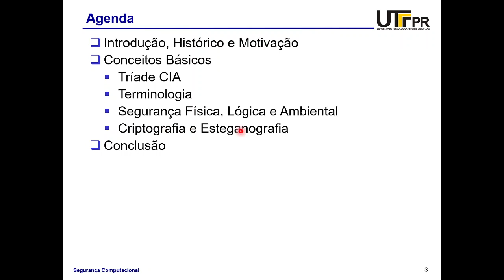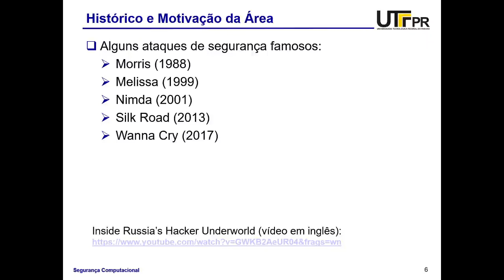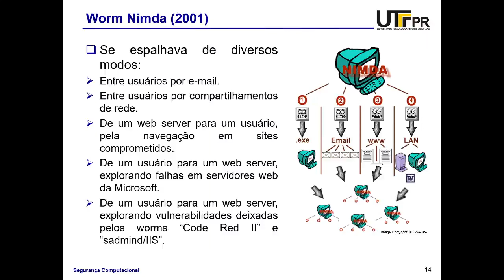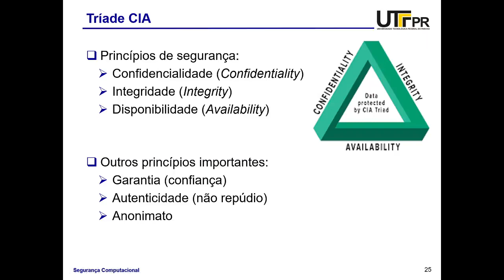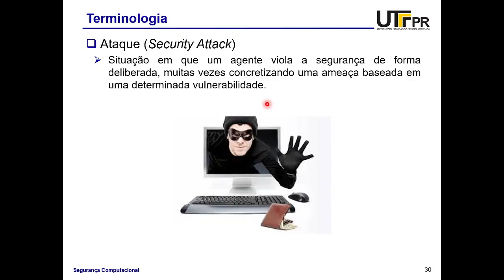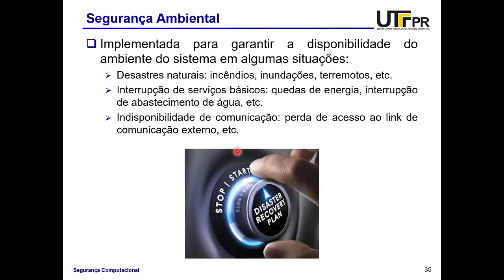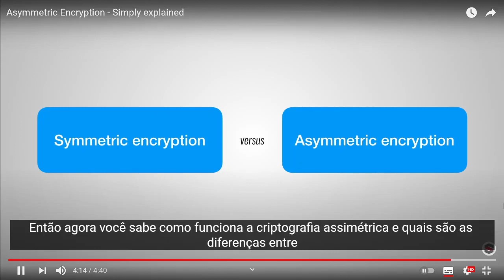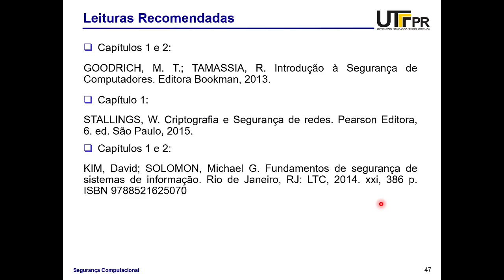SC - Aula 01 - Introdução - Segurança Computacional - UTFPR TD